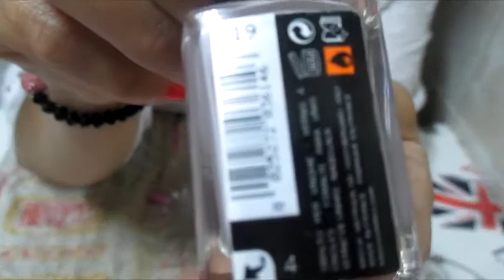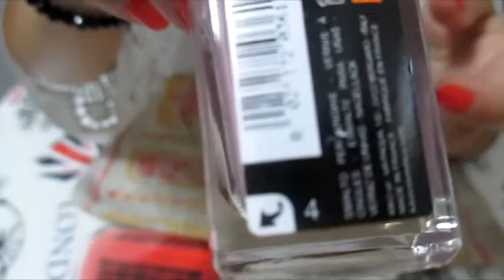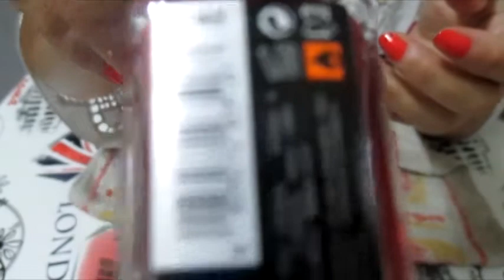Peticion Coleccion Esmaltes De Kiko